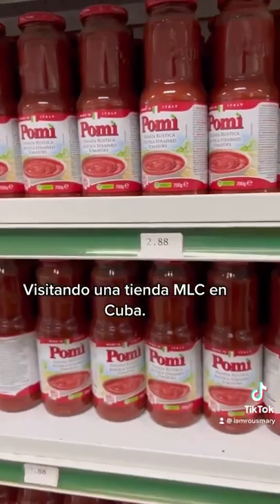Las tiendas MLC de Cuba vistas por una turista española